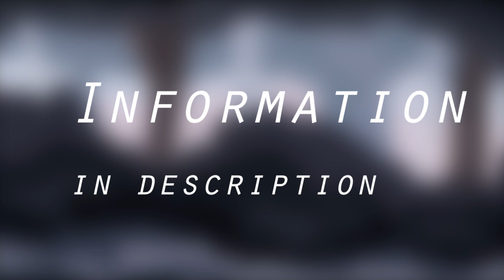Thumbnail contest | Sunflower MAP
Hello, guys! Sunflower MAP is close to be finished so now I'm openning thumbnail contest!

Rules:

1.Canvas size 1920x1080!
2. Send me png and jpg formats of your thumbnail (both png and jpg!).
4. You have to draw Darktail manipulating Sleekwhisker/taking control over her. Sleekwhisker has to be in the foreground. Background should be sunflower meadow (you can find reference in original map call)
5. Due date is 28th of february.
6.Be creative!
Good luck!